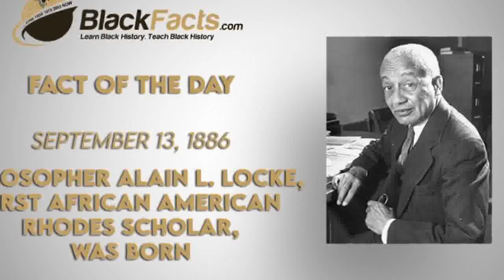Monaco, leader à l’arraché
Quel finish ! Tenu en échec par le PSV ce jeudi soir à Eindhoven, à l’entame du money time, Monaco a su placer une ultime banderille pour s’imposer aux Pays-Bas et ainsi s’emparer seul des commandes de la poule B de la Ligue Europa. Une victoire obtenue à l’arraché, au courage et à la solidarité ! Créditée d’une bonne entrée en matière, l’ASM a eu tôt fait de prendre les devants, grâce au jeune Boadu, alors préféré à Ben Yedder pour épauler Volland à l’offensive au coup d’envoi. Vif et percutant, l’attaquant batave fait preuve de sang-froid à la 20e  minute pour ouvrir la marque. Un avantage tenu jusqu’à l’heure de jeu ou presque. A la 59e minute, Gakpo frappe à son tour pour les locaux, et récompense alors la belle seconde période du PSV. Un club recevant qui aurait sans doute mérité meilleur sort s’il s’était montré plus réaliste. Au contraire, les Monégasques, eux, n’ont pas loupé leur ultime opportunité, concrétisée par un Diop entré en jeu quelques minutes auparavant (1-2, 89e). F